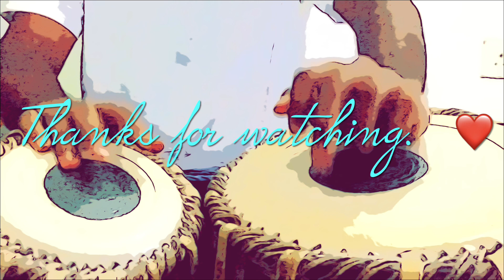Tabla cover .Numb Linkin park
Tabla cover